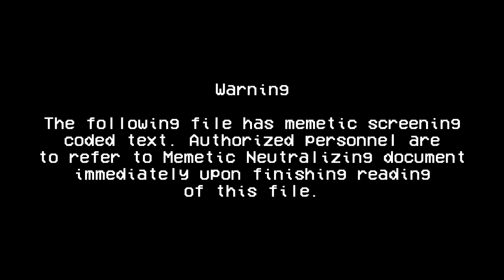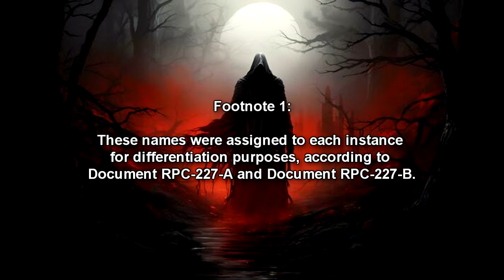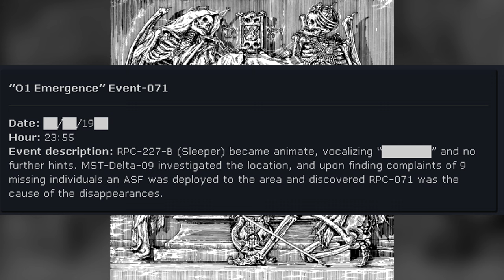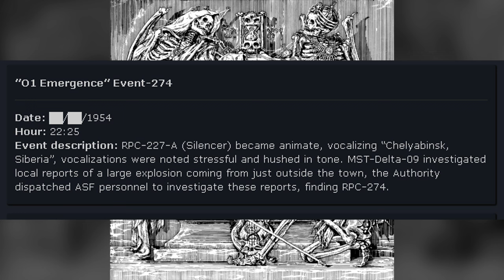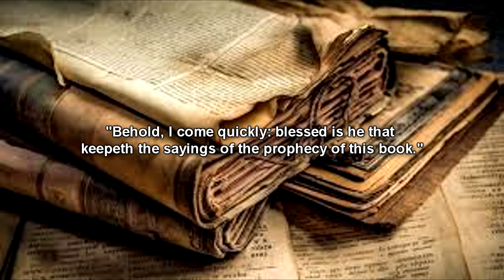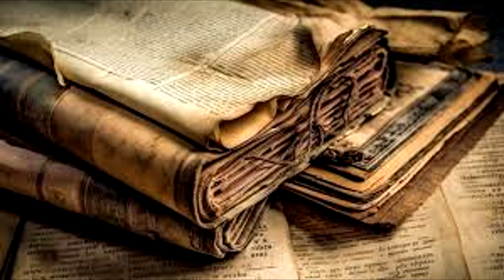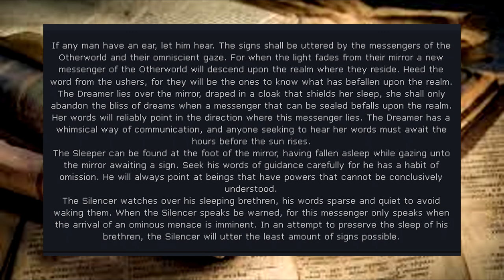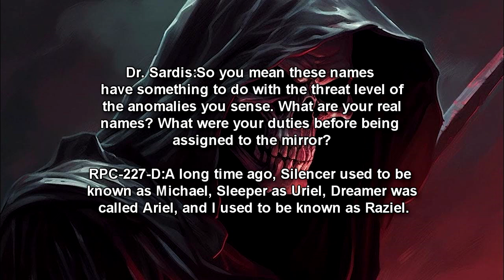RPC-227 Mirror of the Otherworld (RPC Authority Readings)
this is an RPC Authority story reading of RPC-227 "Mirror of the Otherworld". RPC-227 is an anomalous round mirror decorated with an intricate silver rim, it has a diameter measuring exactly 3 meters. When inactive, RPC-227 appears as a regular mirror would, the anomalous properties of RPC-227 may be observed during an "O1 Emergence" event, between the hours of 1800 and 0600 EET. During these events the mirrored surface of RPC-227 will take on a perfect black, non-reflective texture which absorbs 98.9% of all radiation on the visible spectrum, appearing in a manner similar to that of vantablack.

In 85% of the recorded "Whispers in the Dark" events, only one of these entities activates when it takes place; in 15% of aforementioned events recorded, more than one entity became animated. In none of the recorded events have all the entities activated simultaneously. To date, with exception to RPC-227-D, all communication attempts with RPC-227-A to C have been ineffective. Notably, the object class of the RPC found during an event is dictated by which one of these entities activated, such differences between each of these instances are detailed on Document RPC-227-A.

00:00 Introduction
00:10 Warning
00:24 Containment Protocols
02:06 Description
05:37 Discovery
06:20 Addendum 227-1 Select “O1 Emergence” Event logs.
09:19 Addendum 227-2 Document RPC-227-A.
12:02 Addendum 227-3 Document RPC-227-B.
15:07 Addendum 227-4 Document RPC-227-C.
16:59 Addendum 227-5 Document RPC-227-D.

Written by: Unknown Author